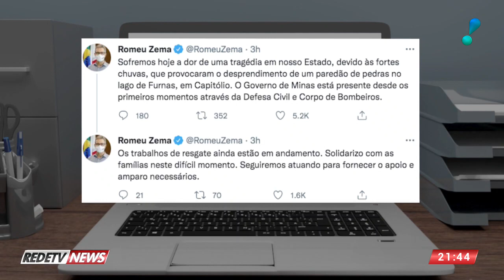Desabamento de rocha em Capitólio deixa mortos e feridos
Pelo menos sete pessoas morreram e três estão desaparecidas após a tragédia que aconteceu em Capitólio, no interior de Minas Gerais. Uma rocha se soltou de um paredão e atingiu quatro lanchas no Balneário de Escarpas do Lago.